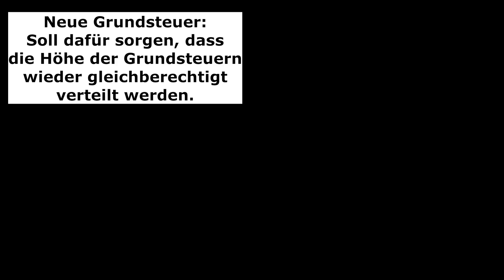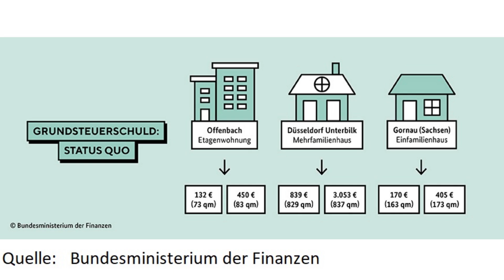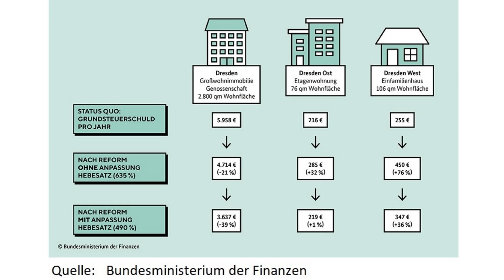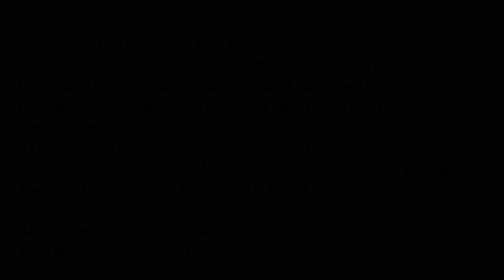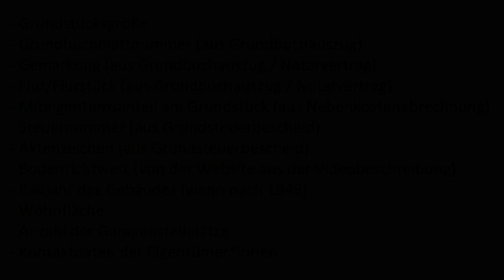Was ist die neue Grundsteuerreform 2022 und wofür die Grundsteuererklärung?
Was bedeutet die neue Grundsteuerreform 2022 ? Und wieso muss jeder Immobilienbesitzer und Grundstücksbesitzer eine Grundsteuererklärung angeben ? In diesem Erklärvideo zeige ich auf, was die Grundsteuerreform verändert und was man für die Grundsteuererklärung benötigt.